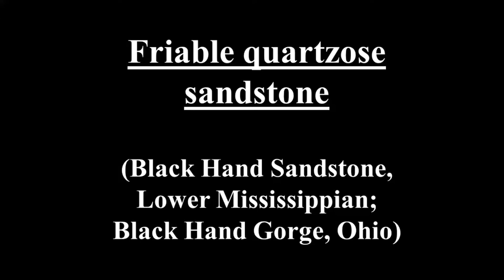Friable Black Hand Sandstone (Black Hand Gorge, Ohio)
The Lower Mississippian Black Hand Sandstone is a significant, thick, laterally non-persistent stratigraphic unit in eastern Ohio.  Cliffs of Black Hand Sandstone are the dominant scenery at Black Hand Gorge (the type locality) and in the Hocking Hills.  Lithologies include horizontally-bedded to cross-bedded quartzose sandstone, pebbly sandstone, conglomeratic sandstone, and minor conglomerate.  Black Hand Sandstone rocks have economic significance - they were formerly quarried as a source of silica for glass-making factories.  The rocks are weathering-resistant enough to have been used as building stone in parts of eastern Ohio.

The short clips shown here demonstrate that extremely weathered Black Hand Sandstone is rather friable - is readily disaggregates into loose sand grains.  The rock wall is also Black Hand Sandstone.  One of my geology majors threw some samples against the outcrop.